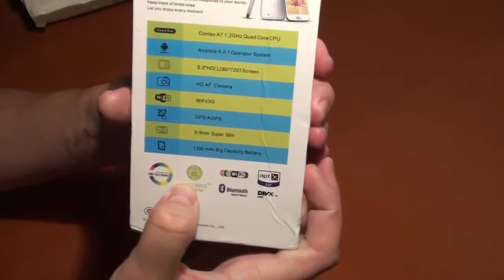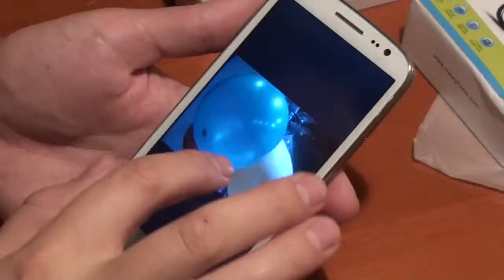Посылка с китайским Samsung GALAXY S4